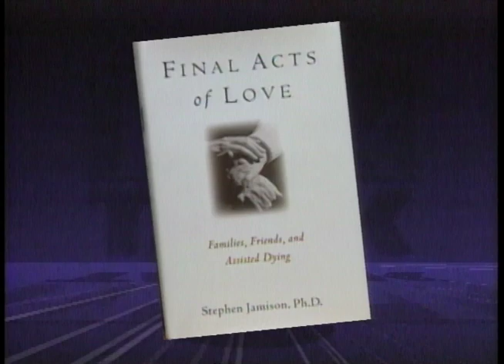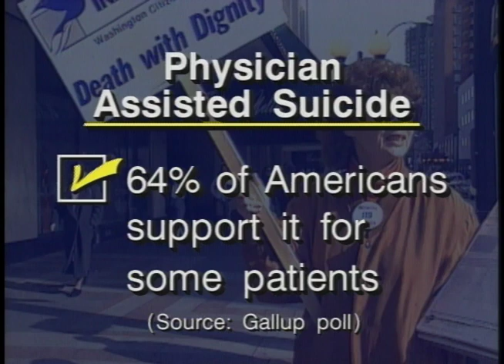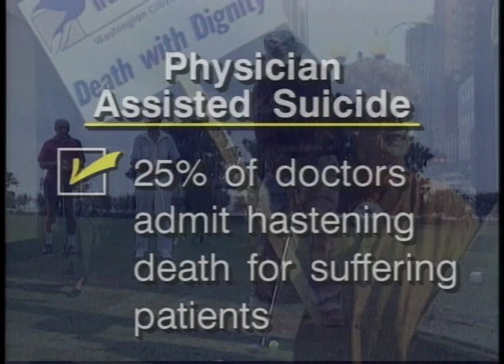Is there a right to die? (1996) — with Leon Kass | THINK TANK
Until recently, assisted suicide was illegal, but court decisions have affirmed the right of terminally ill patients to receive suicide help from doctors. Are we making dying more humane or are we entering a brave new world of state-sanctioned euthanasia?

Panelists:
Daniel Callahan — director and co-founder of the Hastings Center in Westchester County, author of The Troubled Dream of Life: In Search of a Peaceful Death
Leon Kass — professor in the Committee on Social Thought and the College at the University of Chicago, author of The Hungry Soul
Steve Jamison — professor of behavioral sciences at the University of California, San Francisco
Jonathan Turley — law professor at George Washington University